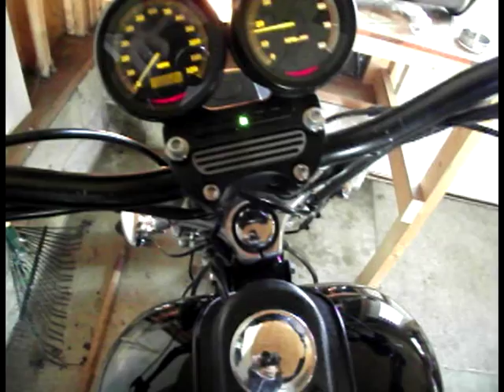harley Davidson FXDX Sound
2001 Harley Davidson Dyna Super Glide Sport, thunder header pipes